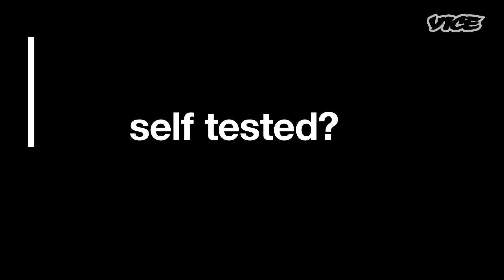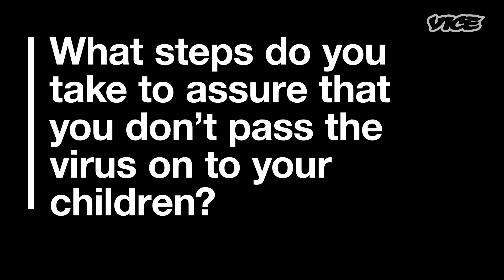I Had HIV for 19 Years and Didn't Know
“Most people think its a miracle, and to a certain extent, it is."

Janet Arinaitwe was born with HIV but didn’t find out until she was 19 years old. She recently became the first HIV-positive person in the UK to give birth to three consecutive HIV-negative children. There is still a huge amount of ignorance surrounding HIV and AIDS. Here Janet answers some of the key questions.